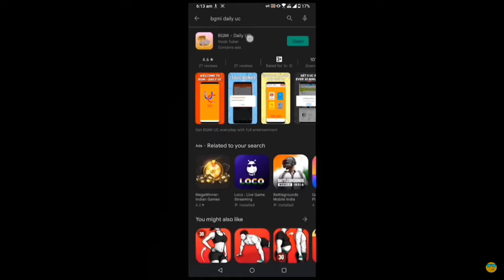🤩 Jonathan Gaming All Best M416 Car Spray (2020 - 2022) | M416 and 6x Spray of Jonathan Gaming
💻 My PC Spects
Mother Bord
Graphic Card
Power Suply
Hard Drive
Mouse & Keybord